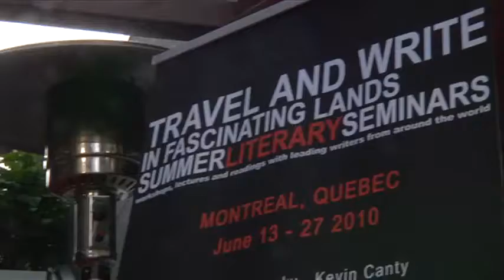CUTV News July 2 - Summer Literary Seminars, Olympic stadium, World Partnership walk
This week on CUTV News, Summer Literary Seminars hold their first session of workshops in Montreal, Terrence gets the word on the street about the proposed permanent rooftop on the Olympic stadium, and we take a look at World Partnership Walk.A collection of poets, and authors made their way to Montreal this week to hone their craft. Holding workshops, networking, and enjoying a lively city, the seminar attendees added Montreal to the list of cultured locales they prefer to hold the event in.The Olympic stadium has cost the city of Montreal a lot. And the city is proposing to spend more money on the stadium by replacing it's failing rooftop with a permanent one. The problem is, by adding a permanent rooftop, the stadium would no longer be considered an olympic venue. (Olympic venues must have retractible tops.) So CUTV's Terrence went out to get opinions on whether spending the taxpayer's money on a local eyesore would be worth it.CUTV was at the World Partnership Walk. The walk is organized annually by volunteers to end global poverty. There are walks organized in many cities around the globe. To get involved, check out their to videojournalist Paul McNeill for his contribution of footage from the Summer Literary Seminar.